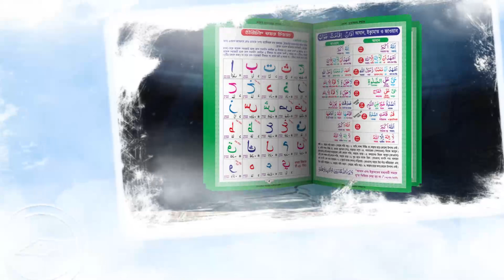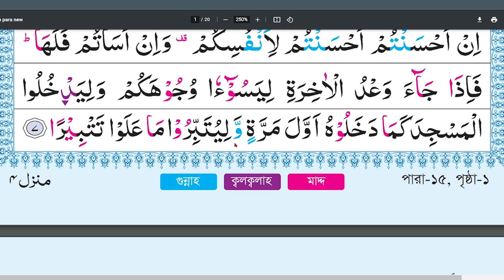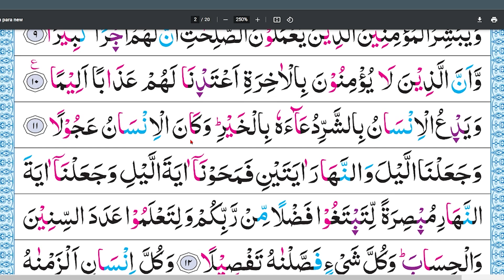বানান করে কুরআন শিক্ষা | সূরা: বানী ইসরাঈল | পারা: ১৫ পৃষ্ঠা-১ | আয়াত: ০৬-১১ | পর্ব: ৫৪০